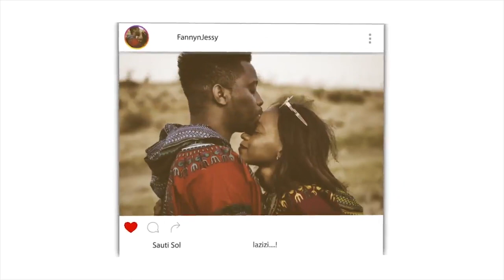How Did the Prophet PBUH and Companions Respond to Abuse - Sh Omar Suleiman (1) | REACTION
📖 REACTION DEFINITION:

. re·ac·tion
rēˈakSH(ə)n/
noun

Fanny&jessy
Haspolat-lefkosa,via mersin 10,Turkey (cyprus international university)
mersin, turkey,99010